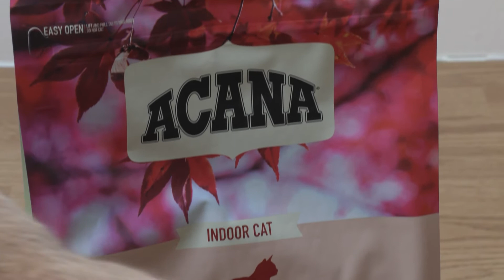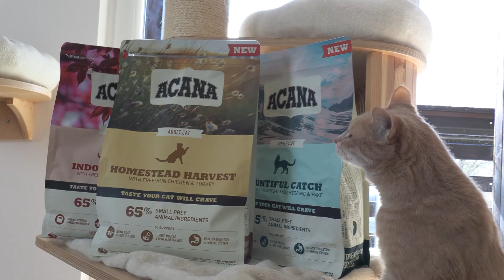Oddaja Štiri tačke maj 2021 Starejše mačke Jani Kukec